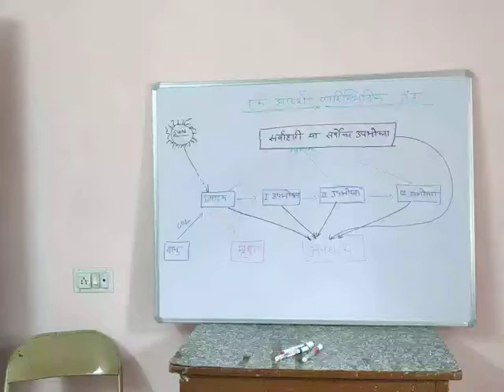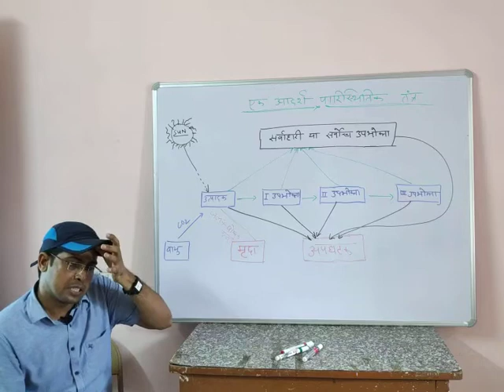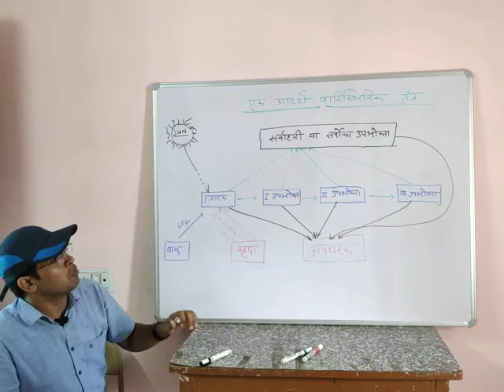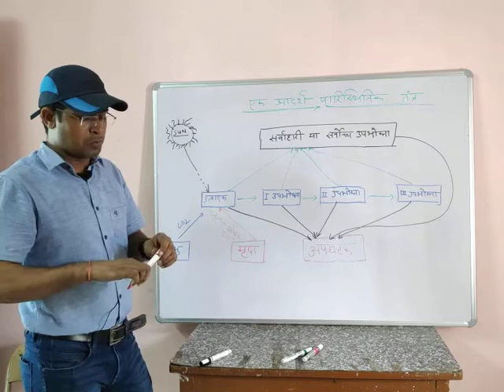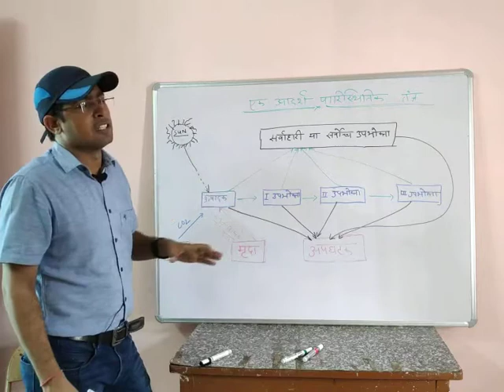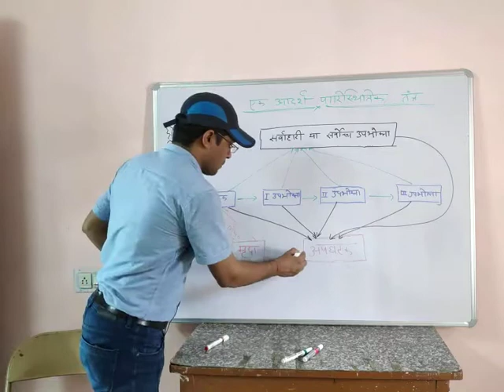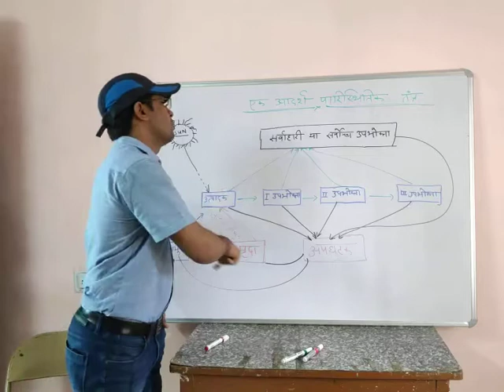Ecology and ecosystem part 2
Environment geography by Nathu lal gurjar